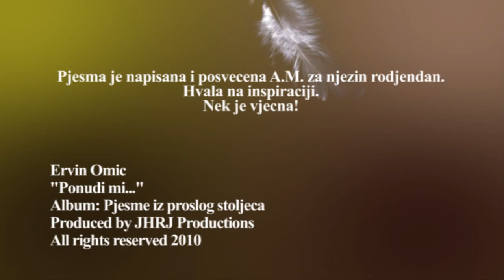Ervin Omic - Ponudi mi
Pjesme iz proslog stoljeca - 07 - Ponudi mi